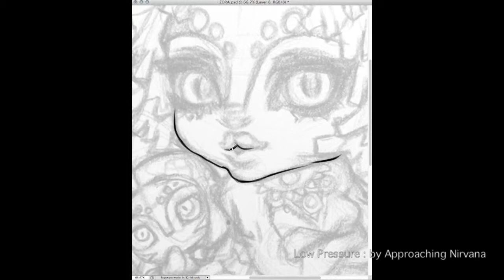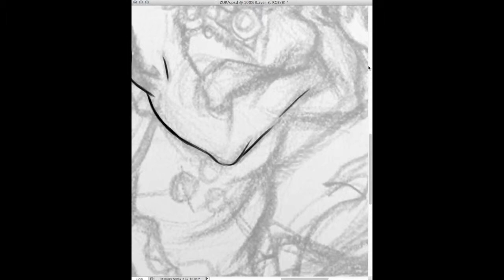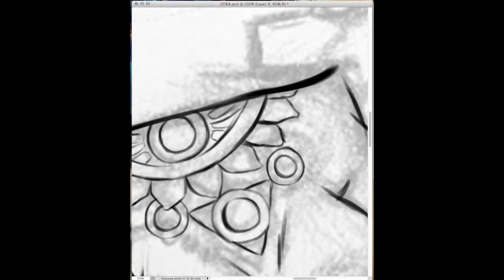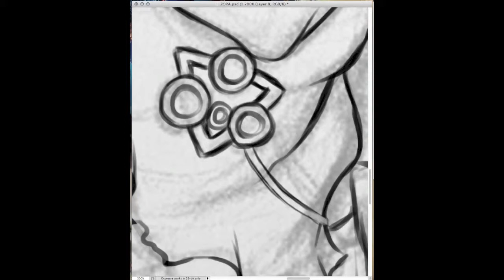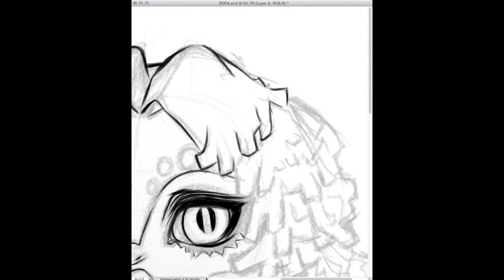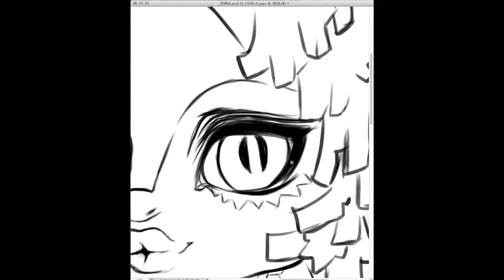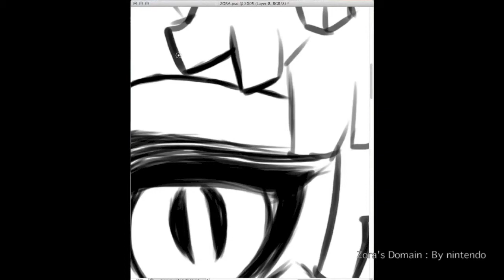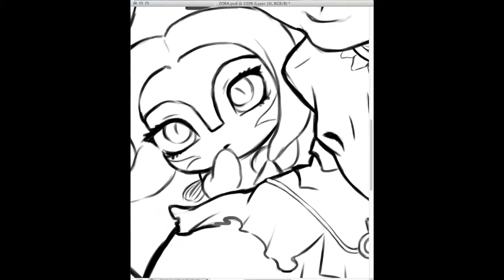Rutela Queen of the Zora's Speed art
2nd: music owned by nintendo